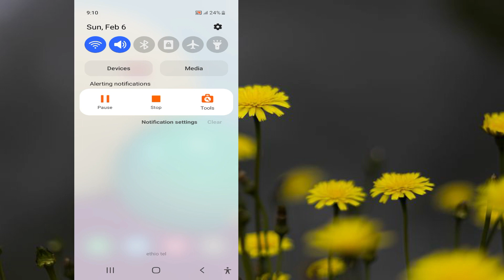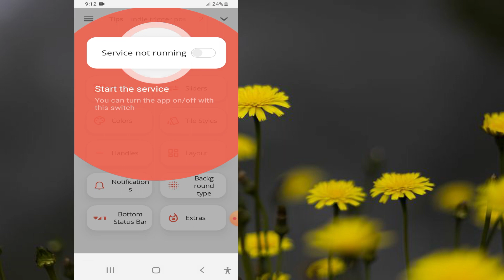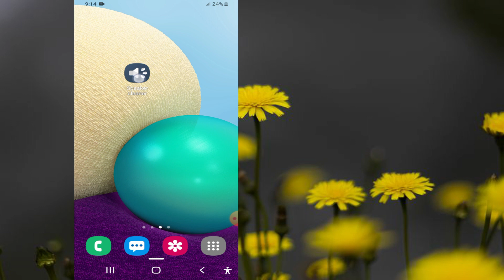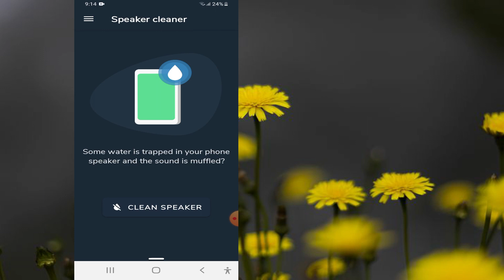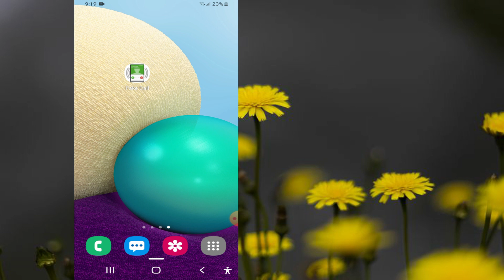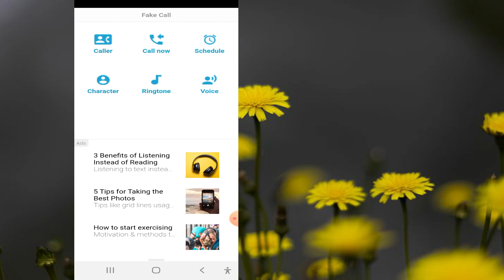Appilikeeshinoota addaa barbaachisoo/Best Android Apps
Apps for Android Best and free apps for Android

 Chaanala kena keessaatti kan isiniif qophaa`u viidiyoolee waa`ee :
1) Youtube fi tooftaalee isaa,
2)Tiktok fi tooftaalee isaa,
3)Koompiteraa fi wantoota isaan walqabatan,
4)Moobaayilii fi wantoota isaan walqabatan,
5) WiFi fi wantoota isaan walqabatan,
6)Weebsaaytiilee garaa garaa fi
7)Walumaa galatti Wantoota Teeknoloojiin wal qabatan hamma dandeenyu isin biraan geenya jennee karoora qabna.
Tooftaalee moobaayilii addaa
Iccitii addaa moobaayilii addaa
Tooftaa silkii addaa
Iccitii dhokataa moobaayilii
Tooftaa moobaayilii dhokataa

Secret android tips
Secret SAMSUNG tips and tricks
SAMSUNG tips and tricks
SAMSUNG secret tips
SAMSUNG secret tricks

-Koodii Moobaayilii SAMAUNG
 Koodiilee moobaayilii addaa
 Koodiilee silkii teenyaan Walqabatan
 Koodiilee bilbila keenyaa
-SAMSUNG secret code
 SAMSUNG codes
 Android secret codes
 Android phone codes
 Android top secret codes
Appilikeeshinoota moobaatilii babbareedaa
Appilikeeshinoota silkii babbareedaa
Appii moobaayilii ajaa`ibsiisaa
Appilikeeshinoota barbaachisoo bilbilaa

Best mobile apps
Top free apps
Best android apps
Best and free apps
Android best and free apps